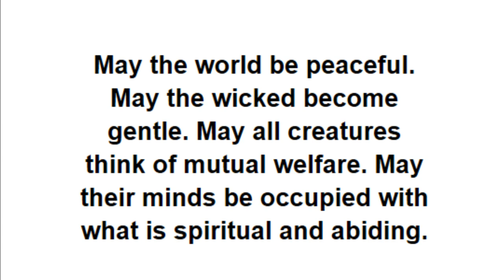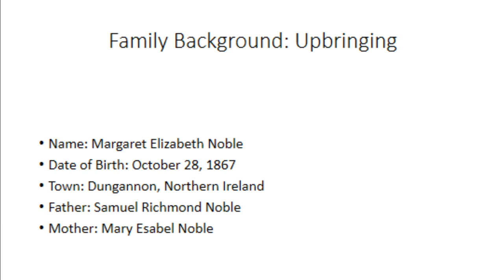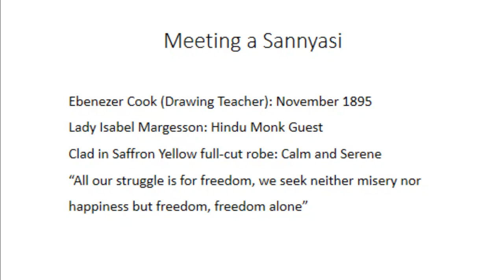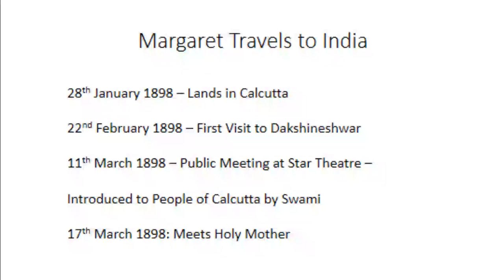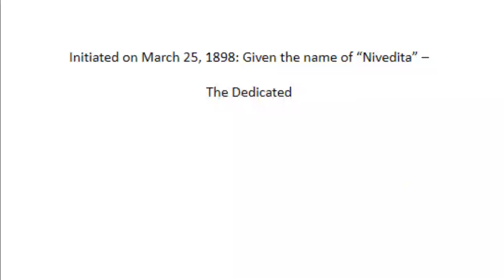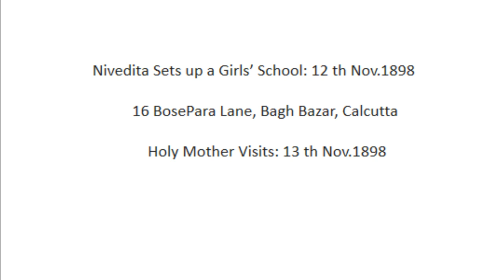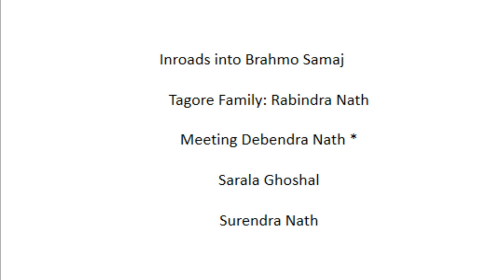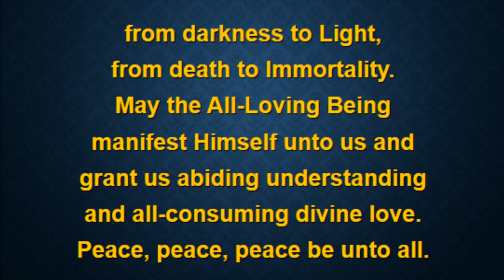Sunday, November 05, 2017: 'Sister Nivedita: 150th Birth Anniversary’ by Emeritus Prof Tridib K. Roy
Every human being in true nature is Divine. The ultimate goal of everyone is to realize this Divinity through Yoga. This channel transmits this message through lectures delivered at Vedanta Society of Providence. The transmission timings are: Lecture by Swami/Guest speaker on every Sunday at 5:00 PM EST/EDT. The topic of lecture varies every week